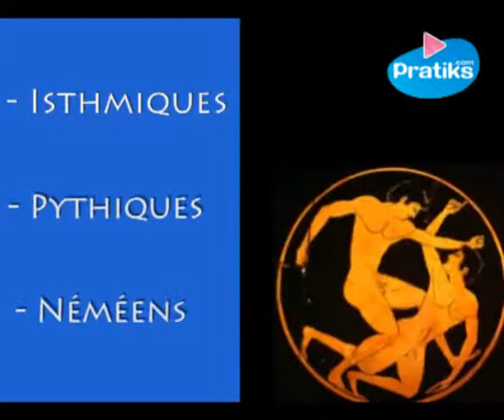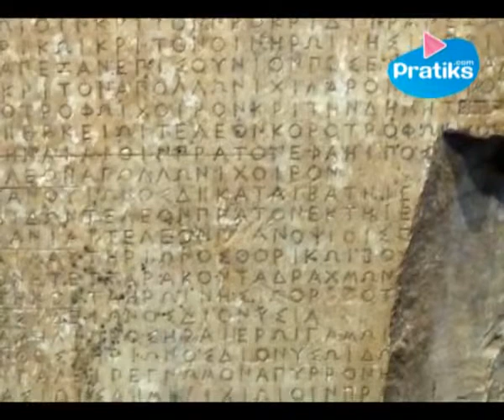L' origine des jeux olympiques (une vidéo Pratiks.com)